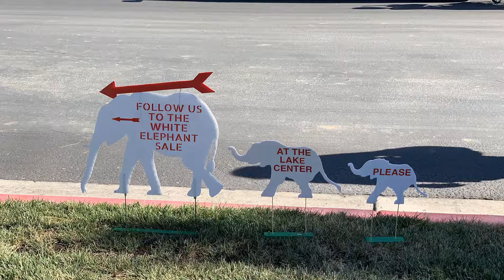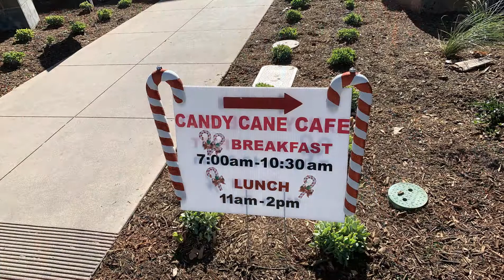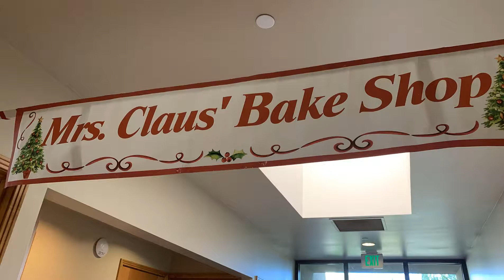Experience The Annual Trilogy Holiday Bazaar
Experience The Annual Trilogy Holiday Bazaar for getting in the holiday spirit, get a head start on gifts, decorations and enjoy the many baked goods while shopping.

We love living in Temescal Valley

We have been residences of Temescal Valley since 1994 and really appreciate the natural beauty found here with it being so close to the Cleveland National Forest, the many nature trails, the friendly people and a sense of community so rare these days.

Temescal Valley is an unincorporated area of 19.3 square miles nested in a valley between the Cleveland National Forest and the Temescal Mountains.  It is bordered by Corona to the north and Lake Elsinore to the south.  Temescal Valley just celebrated it’s Bicentennial with a year long series of celebrations throughout the valley.

There are approximately 24,000 residents living in nearly 8,000 housing units.  The two main attractions are Tom’s Farms and the nearly 160-year-old Glen Ivy Hot Springs.  There are several public golf courses in Temescal Valley and two more nearby.

Temescal Valley is comprised of the communities of The Retreat, Wildrose Ranch, Montecito Ranch, Trilogy, Sycamore Creek, Butterfield Estates, Glen Ivy, Painted Hills, Horsethief Canyon Ranch, Spanish Hills, Dawson Canyon, Terramor, California Meadows, Creekside, Canyon Oaks, Lemon Grove and Glen Eden.

If this video resonates with you and you are looking to buy a home in Temescal Valley, please call or text us at , and we will be happy to help you achieve your real estate goals.

1260 Corona Pointe, Suite 102

***SCHEDULE
Videos are uploaded every Monday. Videos for listings are uploaded when they are uploaded to the MLS.

Glen and Kelly Nelson - Selling real estate and the Temescal Valley lifestyle,  We are committed to providing 5 Star Service and innovative technology for our clients buying or selling in these areas: Temescal Valley, Corona, Eastvale, Riverside, Norco, Jurupa Valley, Lake Elsinore, Canyon Lake, Menifee, Ontario, Chino, Chino Hills.